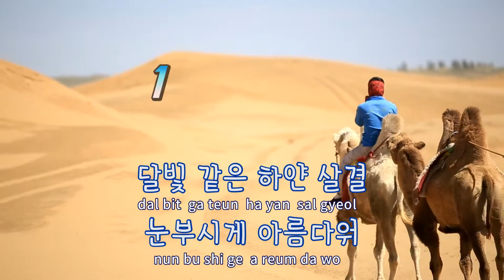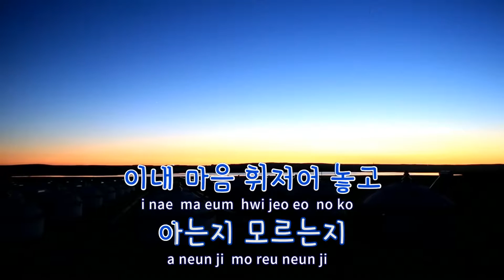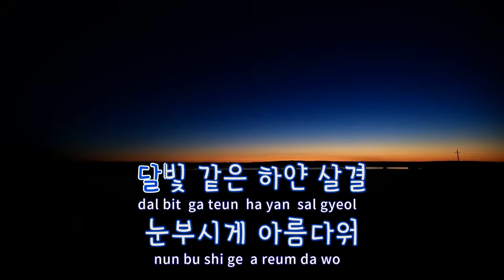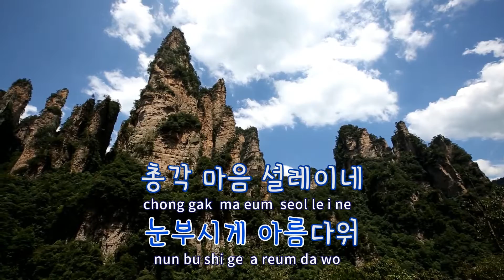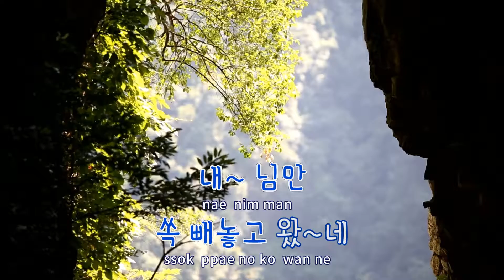[TJ노래방 / 반키내림] 창강나루아가씨 - 견우와직녀 / TJ Karaoke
창강나루아가씨  --  견우와직녀